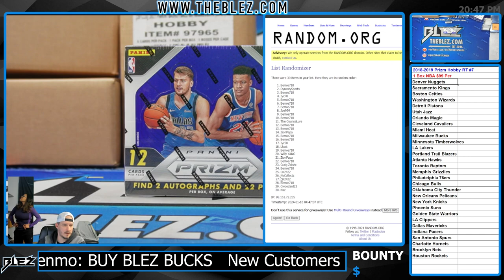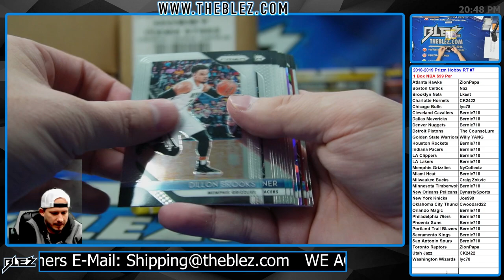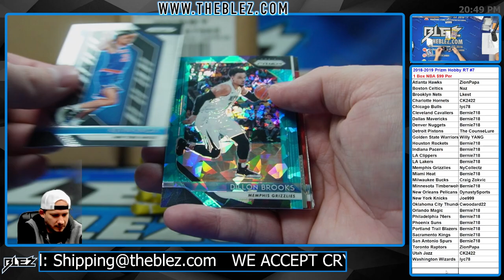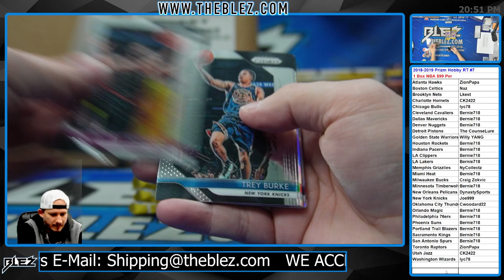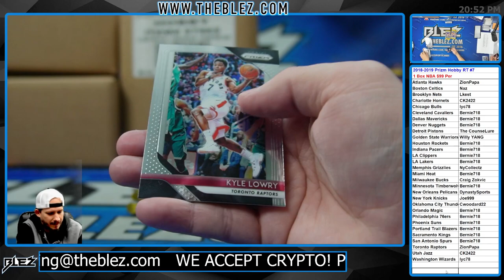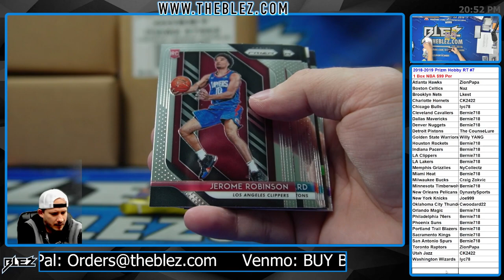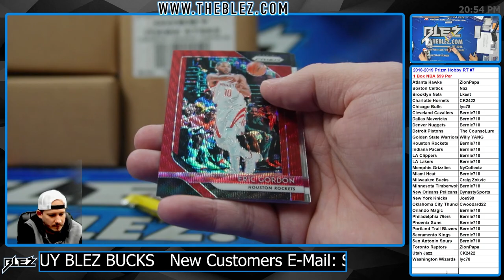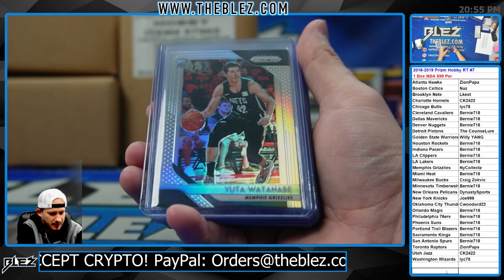2018-2019 Panini Prizm Hobby 1 Box BREAK #7 Random Team